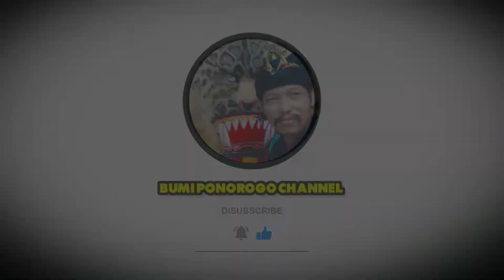Jathil Reog Obyok Reogan Di Desa Sukorejo Walikukun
assalamualaikum warahmatullahi wb salam budaya

tari Jathil reog Obyok Reogan Di Desa Sukorejo Walikukun